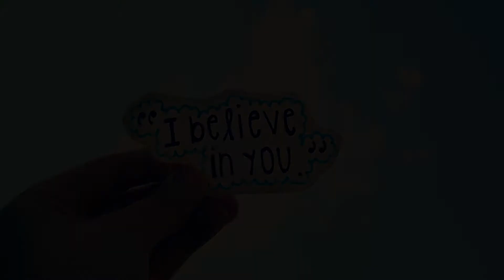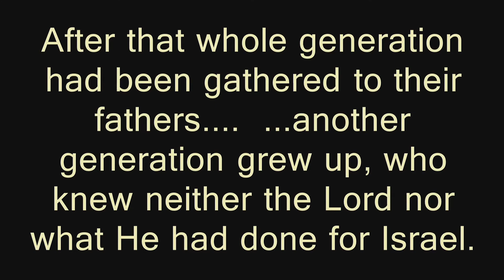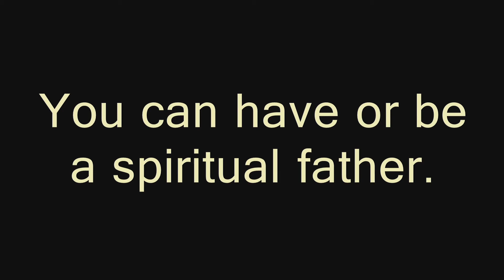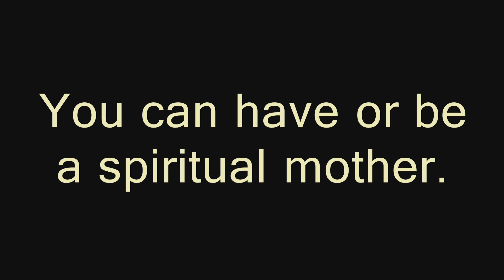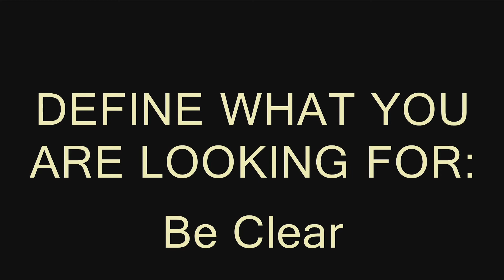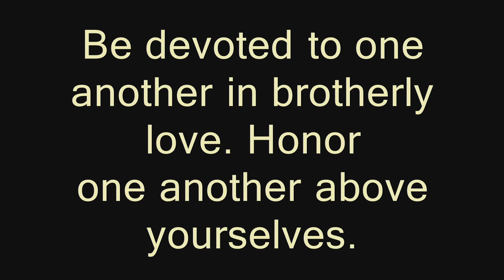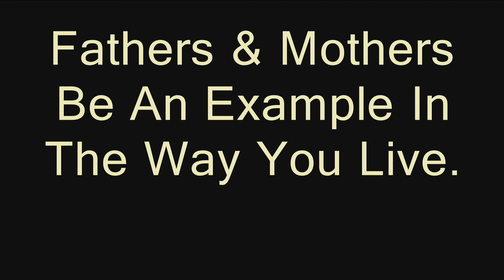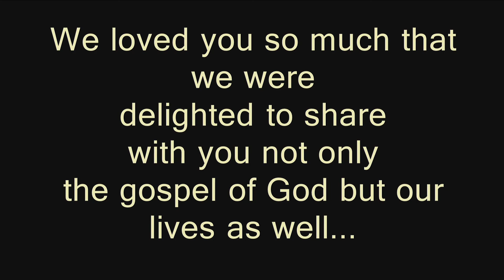I Believe In You - Part 3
God Believes In You.

ABOUT PLEASANT VIEW CHURCH
At Pleasant View Church, we are here to praise and honor God, share Christ’s love with others, nurture spiritual growth and provide opportunities for service and fellowship.  Wherever you are in life, you have a purpose.